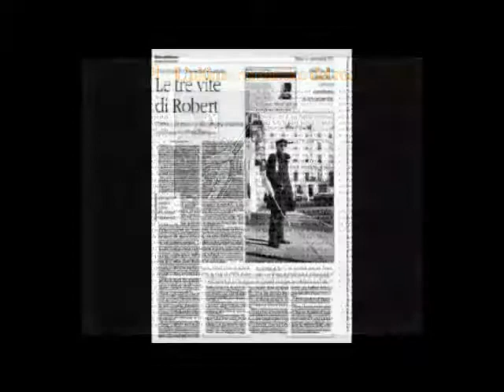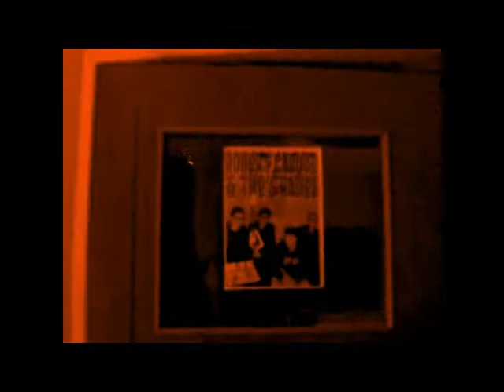Robert Caruso - The Best Of (video format)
Robert Caruso - The Best Of/Promo Sampler Video 4. Snippets of the 18 songs from promo album The Best Of Robert Caruso (2018).
1) You're Doing Nothing Now (0:00:00). 2) Indian Summer (0:00:54). 3) Sugar Baby Doll (0:01:51). 4) Days Of Wine And Roses (0:02:54). 5) Rebel (0:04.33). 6) When I Drink My Pint (0:07:40). 7) Red Pills (0:09:13). 8) Dancing To The Radio (0:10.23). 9) I Don't Want To Fall In Love You (0:13:08). 10) Get Crazy (0:14:56). 11) Nobody's Girl (0:18:15). 12) Nowhere Fast (0:22:15). 13) Sooner Or Later (0:25:25). 14) Diabolical (0:29:53). 15) Burn Baby Burn (0: 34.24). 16) Real Cool Cat (0:36:26). 17) Boulevard Of Broken Dreams (0:39:46). 18) She Makes Me Feel Like I'm Dying (0:44:38).
From the albums: The Best-kept Secret In Rock'n'Roll (2013) Love And Death (2014) Three Minutes To Midnight (2016) and the singles Burn Baby Burn and Real Cool Cat (2017).

All songs written, arranged and produced by Robert Caruso.
(p) 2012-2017 Tunecore Publishing/Apple Music.
(v) 2017 IND Music.
PRS (UK) ASCAP (US).